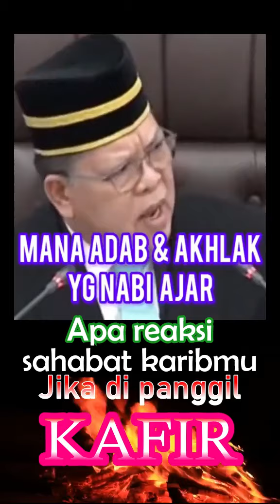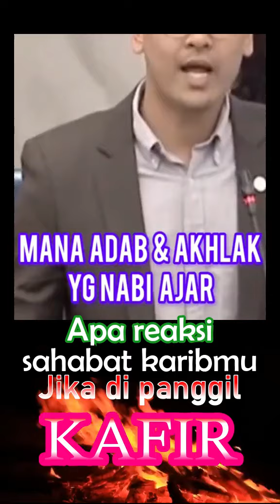JANGAN BILANG "KAFIR" LAGI